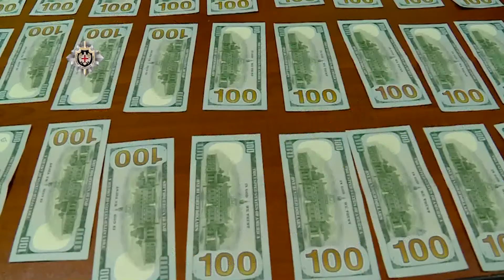დაკავება განსაკუთრებით დიდი ოდენობით ქრთამის აღების ფაქტზე 04.12.2017